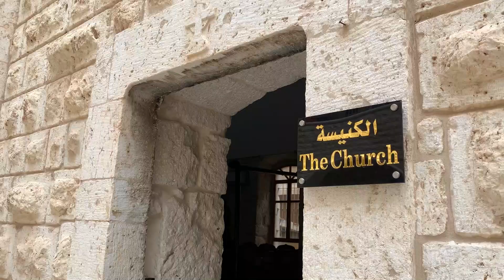Christian history in Syria | Video devotional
Pr. Rick shares a devotional on the history of Christians in Syria from Maaloula. The location where Christian pioneers established their presence in this part of the world.  In spite of  recent wars that have torn through the region, Maaloula is one of those rare  places that has shown  resilience across the ages.